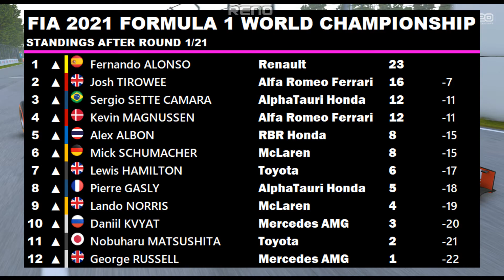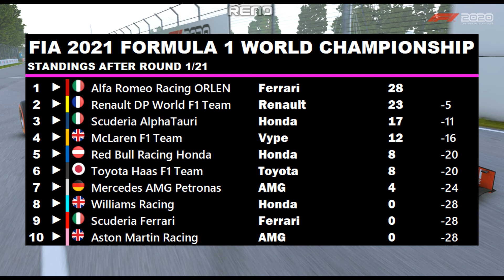SHOCK RESULTS & LAST LAP DRAMA!! NEW F1 2021 SEASON BEGINS!! | F1 2021 CAREER - ROUND 1: CANADA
F1 2021 CAREER - Round 1: Canada
☑ Viewed
What's this series about? Glad you asked. What this series is, is my career as an F1 driver, along with making different driver transfers and differences to the teams that don't necessarily follow real life. The performances of the drivers on track has a big say in future contract talks!

Mods Used;
Red Bull Urban Camo;